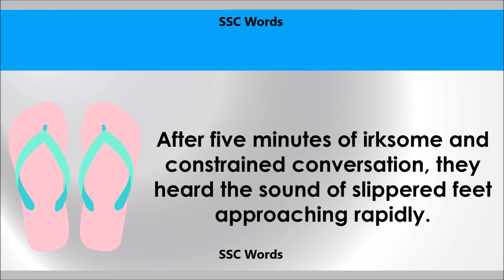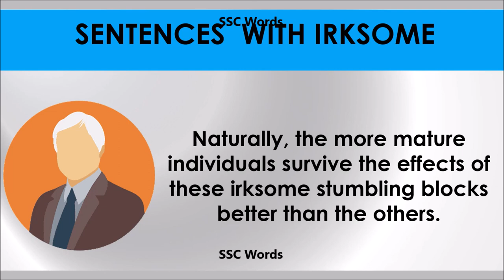Irksome # Improve English # Meaning and 5 sentences # GRE CAT GMAT word # SSC Words